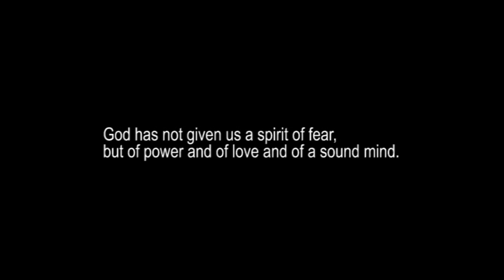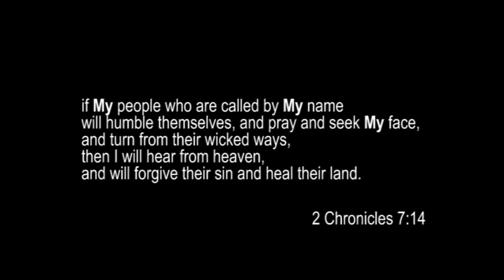It's Here...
Calvary Chapel Santa Maria, It's Here...